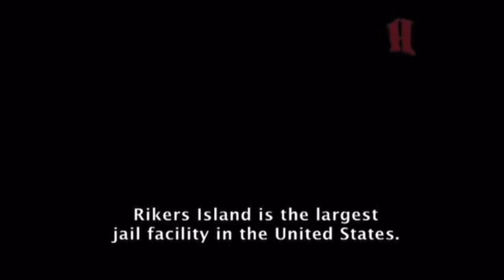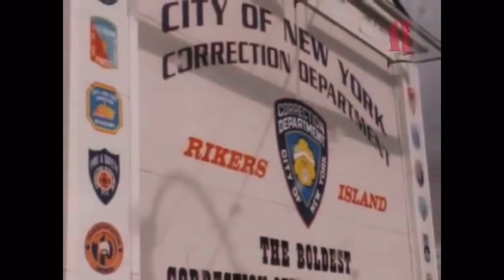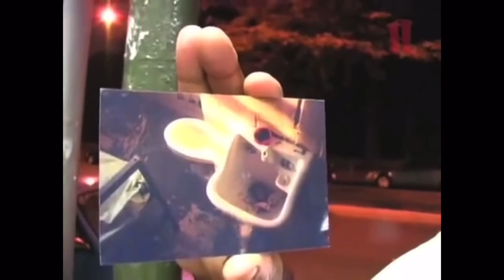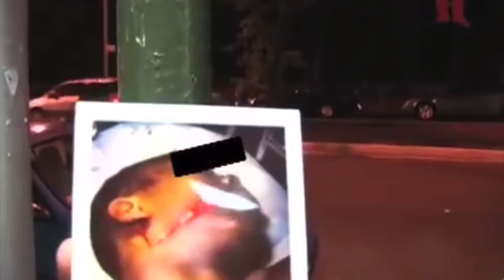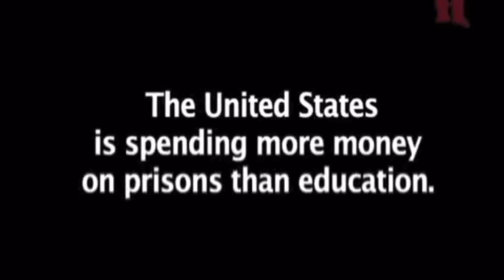You Wont Be Smiling ..On Rikers Island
Instagram Tales From The Pen